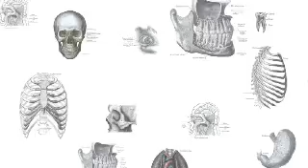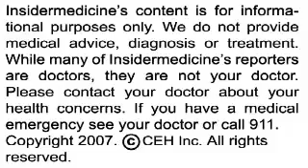Insidermedicine in 60 - October 22, 2007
From California - Exposure to sunlight and its effect on vitamin D synthesis may reduce the risk of advanced breast cancer. Research on close to 4000 women, nearly half of whom had breast cancer, showed that those with significant exposure to sunlight had nearly half the risk of having advanced breast cancer, but this was only found in those who were light skinned.

From Texas - Research in mice has demonstrated a brain pathway that may be the basis for why those with severe stress are unable to cope. The research showed that mice who were severely stressed had high levels of brain-derived neurotrophic factor in the area of the brain linked to reward and emotion. BDNF is linked to learning, but in this situation it is believed that its release shows that the mice were mentally re-living past traumatic events.

From Minneapolis - Malfunctioning wires used to send electrical current to a heart that is no longer beating properly are behind a recent company-initiated warning. Cracks in the wires can lead to shocks being deployed incorrectly. While the wires do not necessarily need to be replaced, patients with these recalled wires need to have regular testing performed.

And finally from Maryland - the FDA is warning that drugs used to treat ED, like Viagra, may cause sudden hearing loss. With 29 cases of hearing loss occurring within 2 days of taking the medicines, the FDA is warning that those with hearing loss or new onset ringing stop taking the medicines immediately. The warnings are for Viagra, Levitra and Cialis.